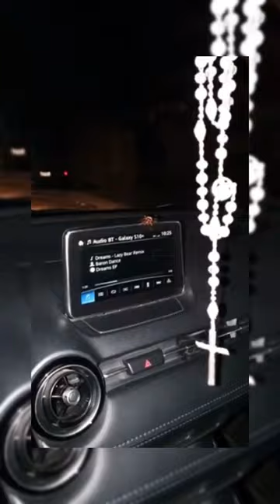Cockroach jumps on scared man in car! His reaction!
Guy is trapped in car with a cockroach and is scared but gets even more petrified when it jumps on him.